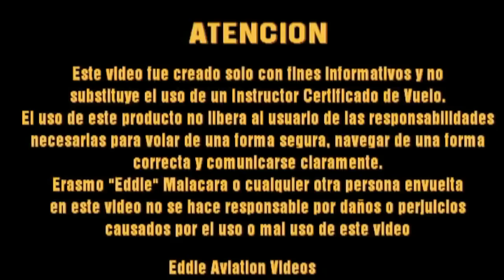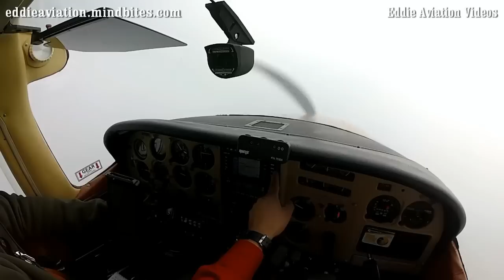Practicando aproximaciones por instrumentos con Argentino del Norte de la Patagonia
En este video nos divertimos practicando aproximaciones por instrumentos con uno de mis estudiantes argentino.